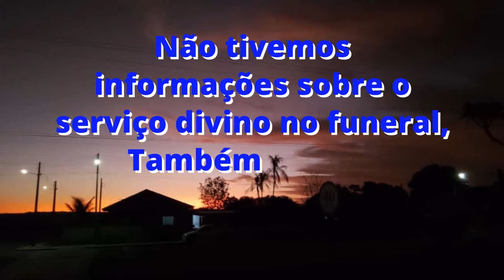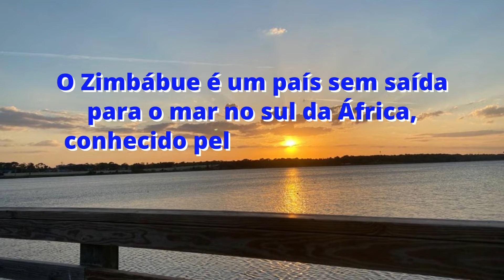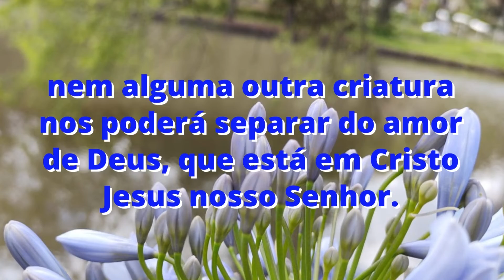LUTO CCB. Irmão Gabriel Maposa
A Paz de Deus com todos irmãos e amigos!
É com muito pesar noticiamos o falecimento do nosso irmão Gabriel Maposa,
Ele era Diácono na Congregação Cristã na África, nosso irmão fazia sua comum, na rua House, número 64, no Bairro Sakubva, na Província de Manicaland, cidade de Mutare, no estado do Zimbábue. No país Africano.
Faz parte da Regional administrativa na África.
O falecimento do querido irmão ocorreu em 12/01/2023.
Não tivemos informações sobre o serviço divino no funeral,
Também não foi divulgado as causas do falecimento.
O Zimbábue é um país sem saída para o mar no sul da África, conhecido pela impressionante paisagem e pelos diversos animais selvagens, muitos dos quais ficam em parques, reservas e áreas de safári. No rio Zambeze, as Cataratas de Vitória apresentam uma enorme queda de 108 metros, até a estreita garganta de Batoka,
Mas em todas estas coisas somos mais do que vencedores, por aquele que nos amou.
Porque estou certo de que, nem a morte, nem a vida, nem os anjos, nem os principados, nem as potestades, nem o presente, nem o porvir,
Nem a altura, nem a profundidade, nem alguma outra criatura nos poderá separar do amor de Deus, que está em Cristo Jesus nosso Senhor.
Vamos orar pela família e pela irmandade.

Créditos Imagens(fotos): Reprodução